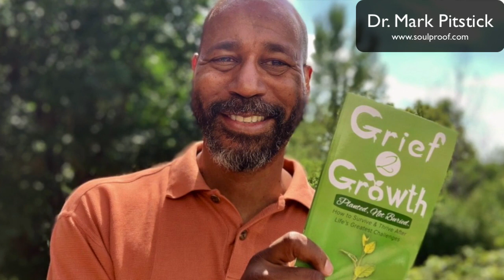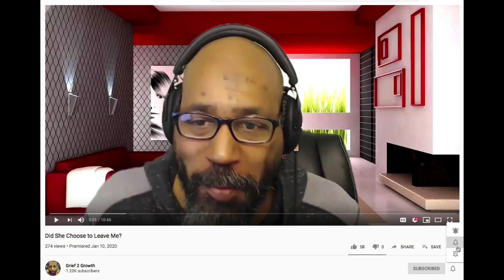Dr. Mark Pitstick- The Greater Reality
My long time friend, Dr. Mark Pitstick, and I had a wide-ranging chat on the nature of reality, the purpose of life, what awaits us after our physical body dies, and new develops in the field of technology, in particular, the SoulPhone, that will provide "proof" that we continue after our physical body ceases to function.

Mark Pitstick, MA, DC, has over forty-seven years’ experience and training in hospitals, pastoral counseling settings, mental health centers, and private practice. His training includes a premedical degree, graduate theology/pastoral counseling studies, master's in clinical psychology, and a doctorate in chiropractic health care.  He also has provided suicide prevention counseling and education to many people.

Mark became aware of clairaudient experiences at age ten and has since been blessed with numerous miracles, revelatory, and spiritually transformative experiences.

After working in hospitals with many suffering and dying adults and children, he was motivated to find sensible, evidence-based answers to the questions that many people ask: “Who am I?  Why am I here?  What happens after I die?  Will I see my departed loved ones again?  Is there a God?  If so, why is there so much suffering? and How can I best live during this brief earthly experience?”

Mark has written numerous books. On his website, you will find documentary films, CDs, and experiential workshops that address all of these questions and help you survive and even thrive through life’s biggest changes and challenges.  Further, his work helps you discover how to enjoy the greatest life you have envisioned—no matter what your current circumstances.

Mark is also the Director of the SoulPhone Foundation.